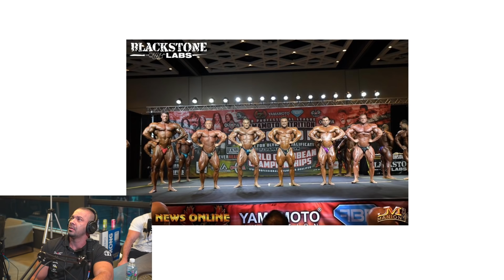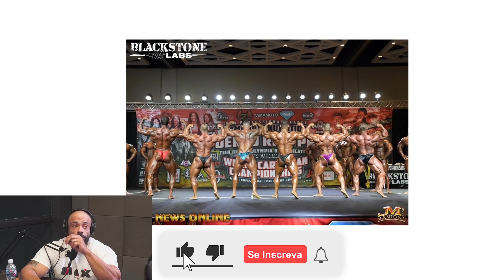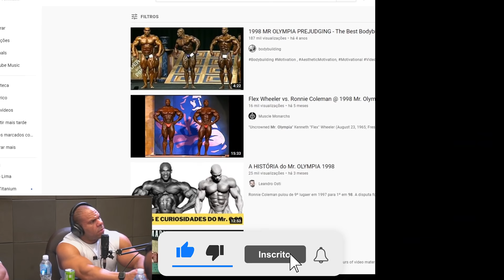ERRO DE POSE NA OPEN? - IRONBERG PODCAST CORTES